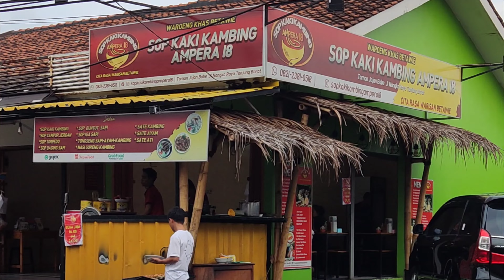Sop Kaki Kambing at Sop Kaki Kambing Ampera 18, Jln. Nangka No. 5B, Tanjung Barat⭐⭐⭐⭐⭐👌🏻